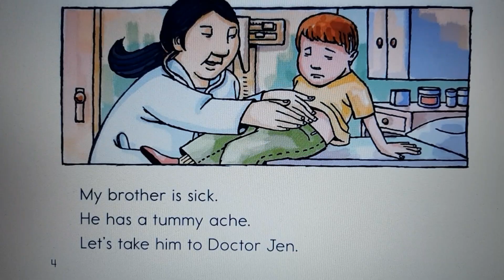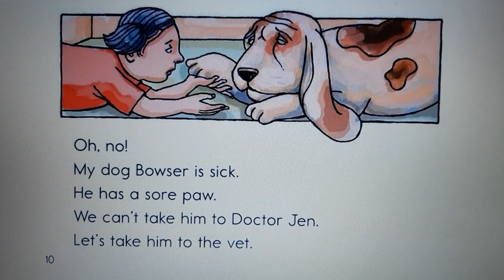Doctor Jen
Reading